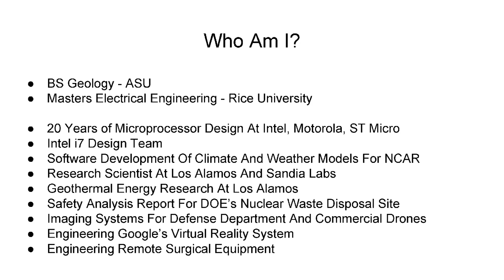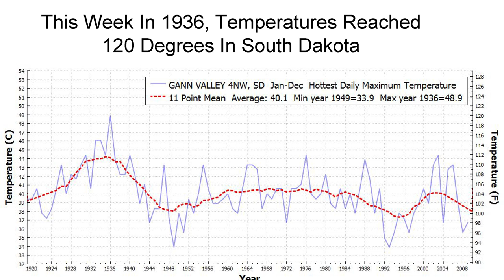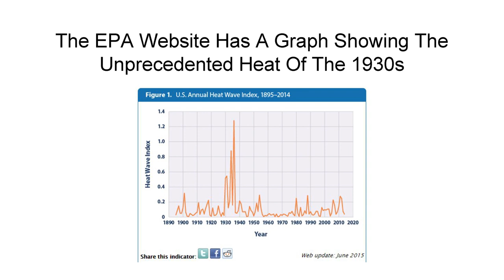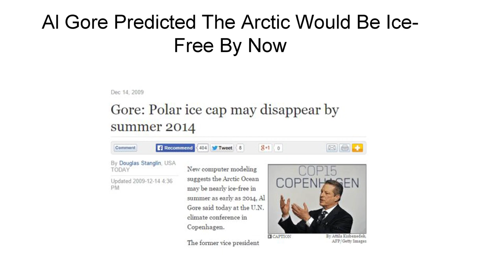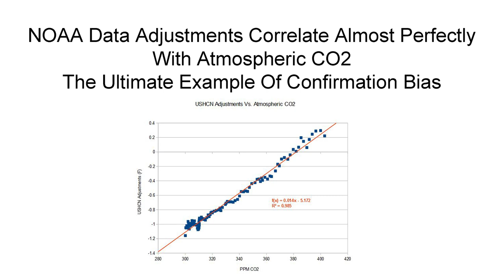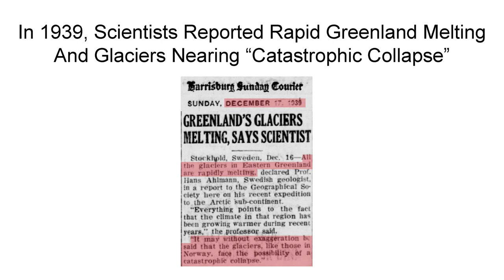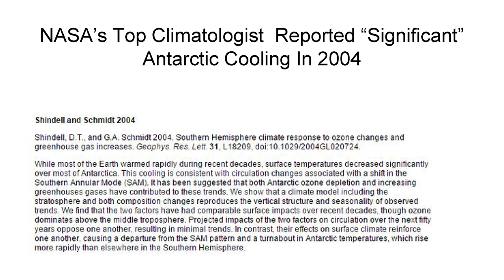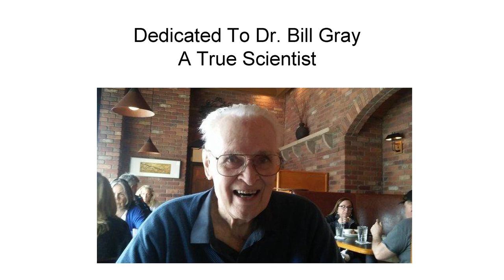Evaluating The Integrity Of Official Climate Records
Tony Heller of presents at the 34th Annual Meeting of Doctors for Disaster Preparedness, on July 9, 2016 in Omaha, Nebraska.